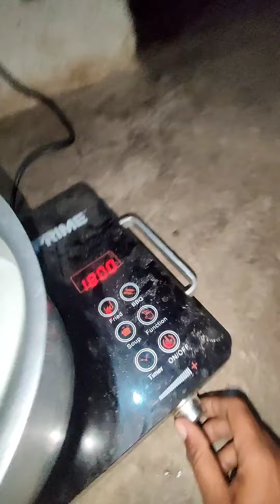October 24, 2024